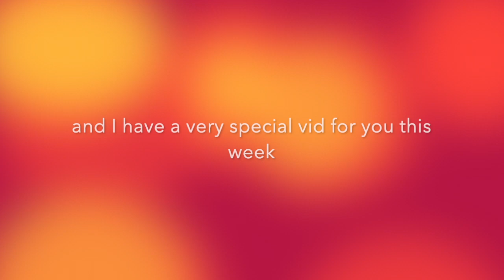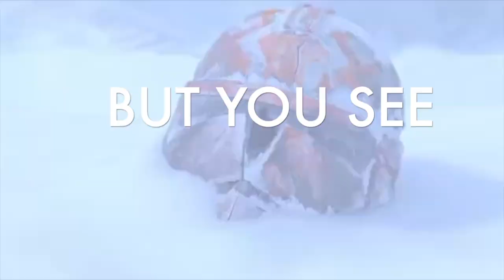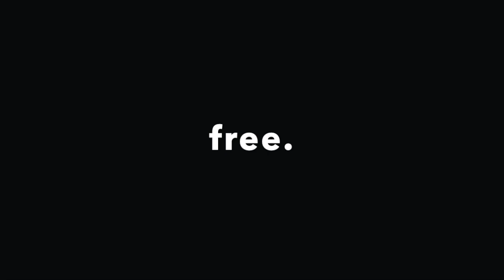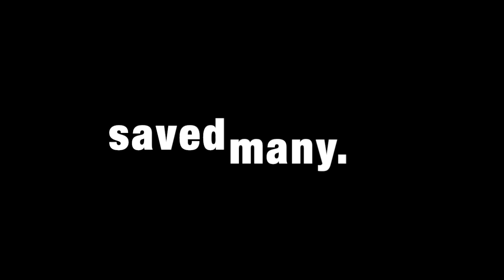A Tribute to the Clone Army.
This time around, I have a tribute to the Grand Army of the Republic.  The credit for the video goes to Darth Porg (link below) and I hope you enjoy!